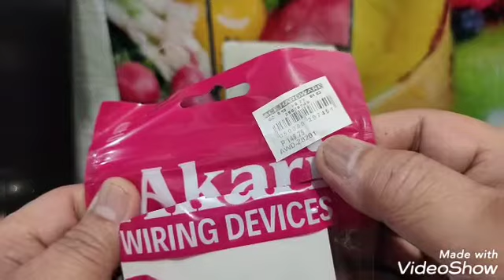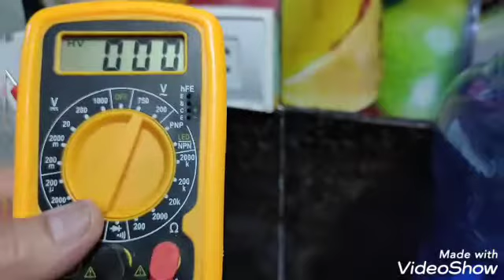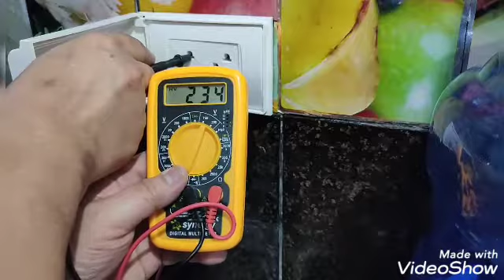Replaced Wornout AC Outlet